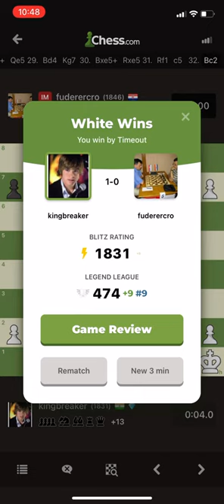Beating a Chess International Master (IM ) with just seconds on clock